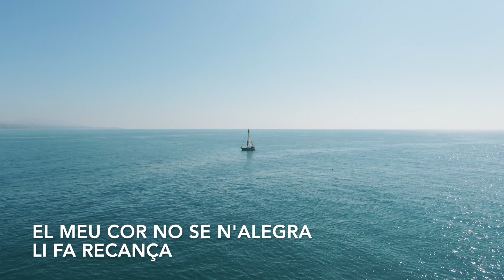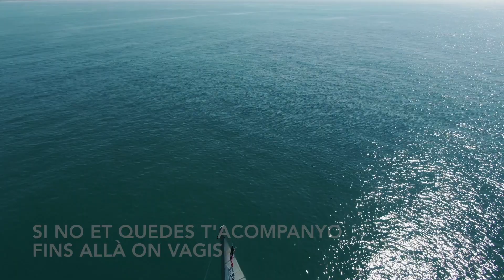SE'N VA LA BARCA. Cançó marinera a ritme de valset per a nens i nenes.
Ben gronxada per les ones,
se'n va la barca, se'n va la barca.
Amb les veles ben esteses,
com ales blanques, com ales blanques.
El meu cor no se n'alegra,
li fa recança, li fa recança.
Ai barqueta torna enrera,
vine a la platja, vine a la platja.
Si no et quedes t'acompanyo
fins allà on vagis, fins allà on vagis.